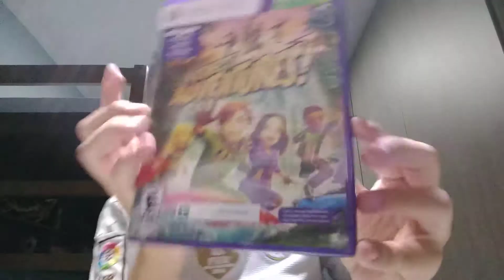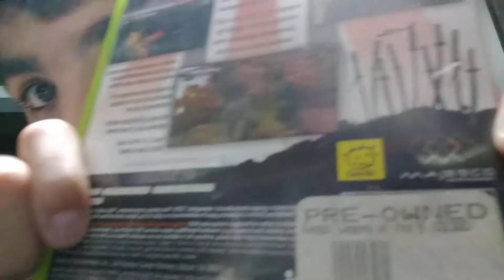Mostrando meus jogos de Xbox 360 part 1